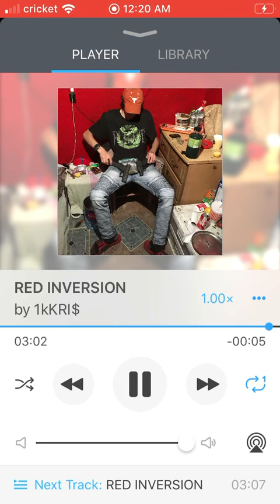1K-KRIS - RED INVERSION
yung & gifted